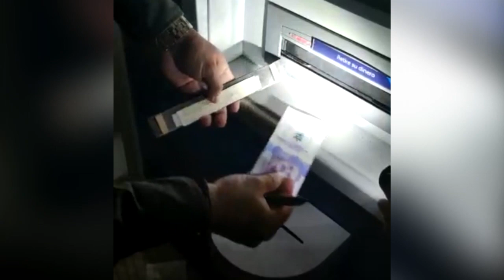Advierten sobre modalidad de hurto en cajeros automáticos